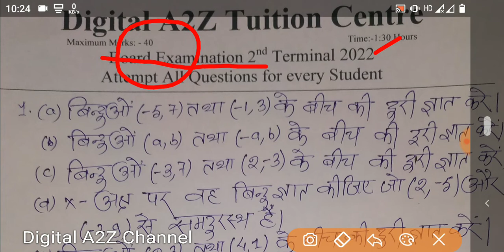JAC BOARD 2022 | Class 10 Mathematics important question 2022 | 2nd Terminal Exam 2022